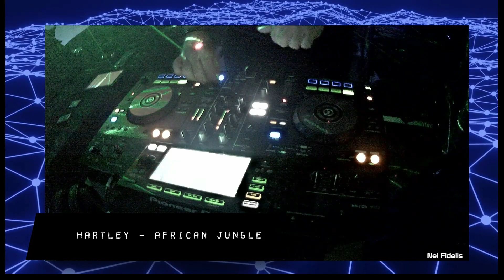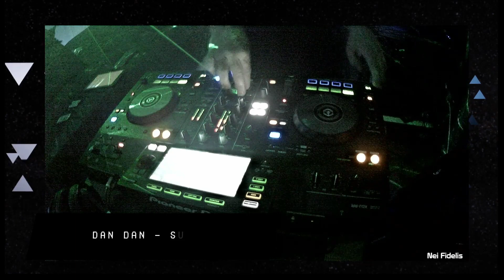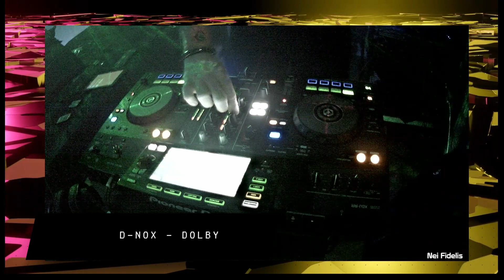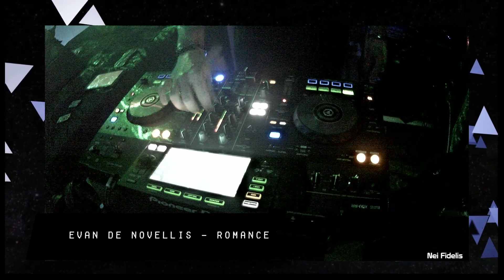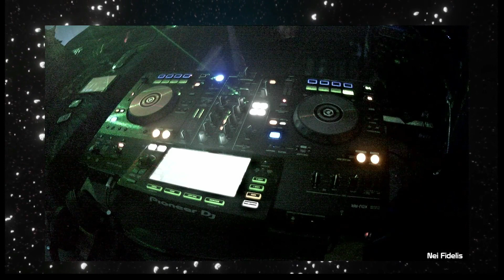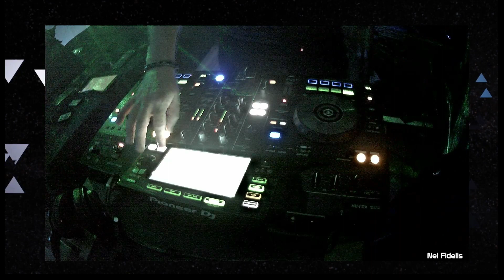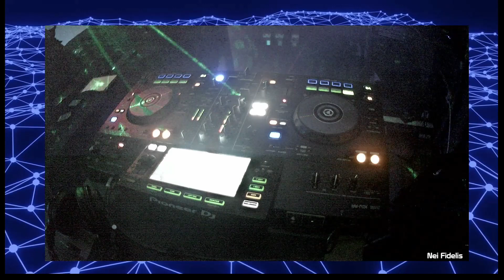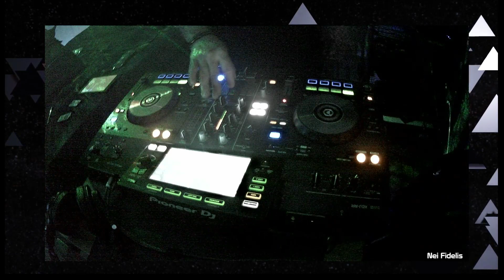Melodic Techno Mix - May 2022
Giangi Cappai - Better Life
Hartley - African Jungle
Salte Zwei feat. Zirze - East
Dan Dan - Sun Rising
D-Nox - Dolby
Evan De Novellis - Romance
Guzy feat. HOVR - Skin On Skin
Justin Nils - Osmosis
Tom Keller & Iron.n - Iron
Modeplex - Salt Of Soul
Armandd G, Rumple - Strangers
Maria Die Ruhe - Rejection1
KauzAudio feat. Lio Hartmann - Widerstehen
Robotronik - Stardust In The Air

Support the artists by purchasing the tracks by official channels.